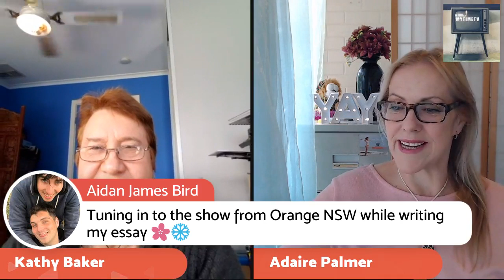Meet Kathy Baker, Post traumatic Stress Disorder & Depression affects everyone differently so 1 sol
Meet Kathy Baker,
Post traumatic Stress Disorder & Depression affects everyone differently so 1 solution/treatment does not suit everyone. I put together a unique plan that we can work through together to release & heal you on all levels & get you back to living life again not just existing. It will depend on your your level of stress & or trauma & your level of participation as to how quickly you regain your confidence & are able to regain your life.

Connect with Kathy here:Soul Healing with Kate